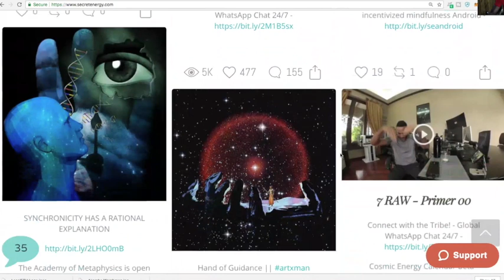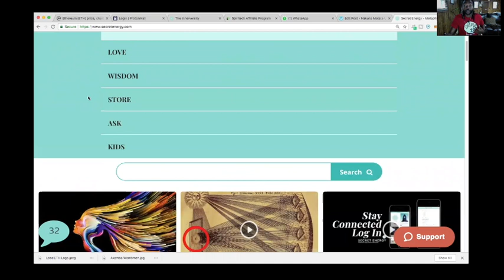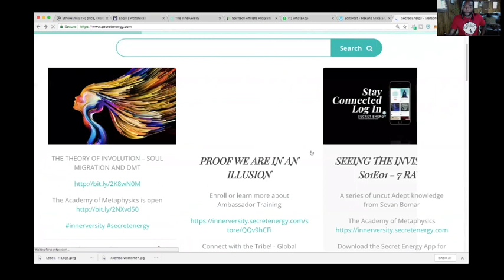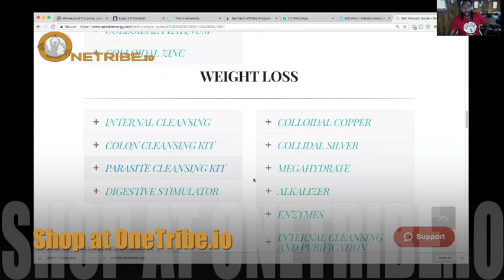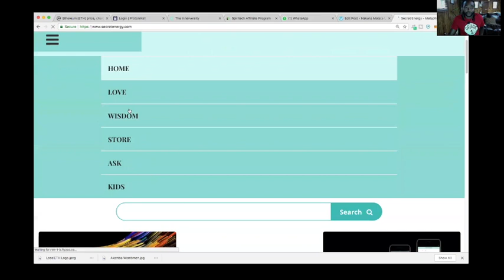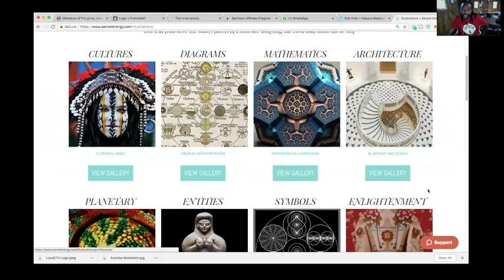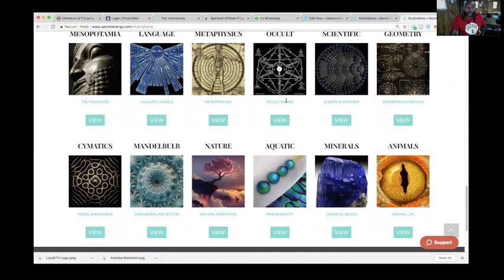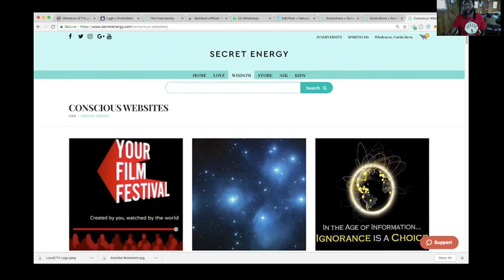Review on Secret Energy - Best In the World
Secret Energy is a massive Open source spirituality data center for all.

A team of Neo-Universalists, Alchemists, and Adepts united in the cause of restoring and maintaining balance to the Living Organism. We are a bridge to enlightenment through authentic actions driven by the full intention of liberating minds. This we do while being gratuitous when considering one another’s’ spiritual expansion over material gain.

Our energetic potential on all levels is unfathomable and remains as such until it can be experienced without prejudice by the many facets of creation in tandem. When we take responsibility to rouse our neighbor to discover their unique gift and contribution to our existence we then take our stations in a much larger Ship akin to true relation”ships”, friend”ships”, partner”ships” etc.